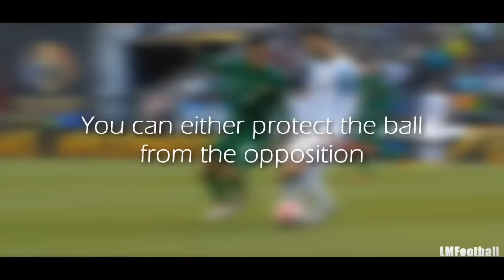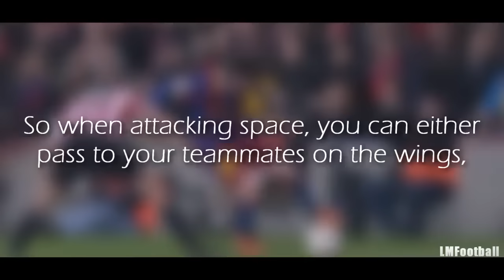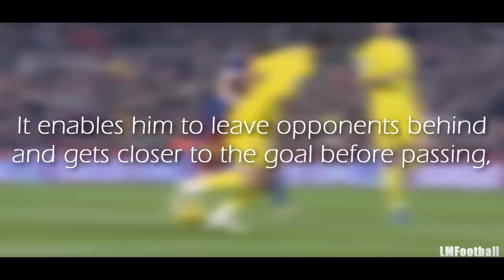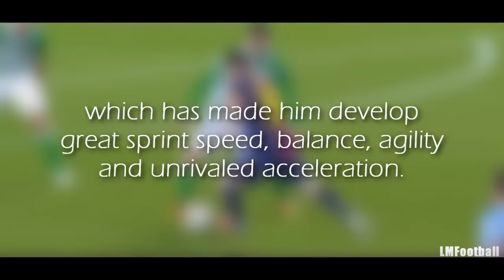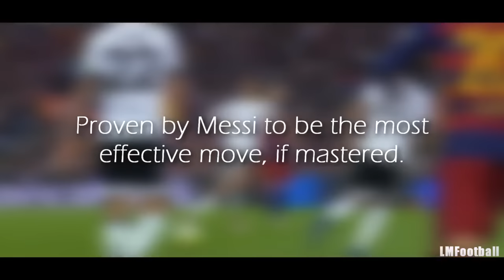Lionel Messi Analysis ● How and When to Dribble Messi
A perfect dribble is simply playing the ball forward and passing the defender by playing towards the goal as fast as a rocket. If you see a defender, you have to accelerate. You can only pass it at full speed. If you slow down and you start doing difficult skills with 'show', then you are more likely to lose the ball. Dribbling is more than just 'show'. Nowadays dribbling is rather a way to run past players, keep the ball and then score that one magical goal. Yet it is also a risk. A great responsibility rests on the shoulders of that one player. The choice is up to the player to make the right decision. You have to make choices about whether it is best to dribble, "pass" or just go for the shot at that moment. Especially when the game is really closed and there is little movement in it, you can try the dribble. The rule is and remains: don't go dribbling when the ball is on your half of the field.